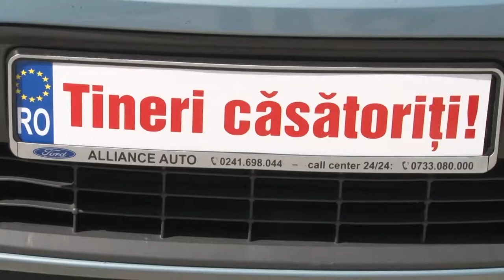Nunta Intro Gabriel & Georgiana 26 august 2017